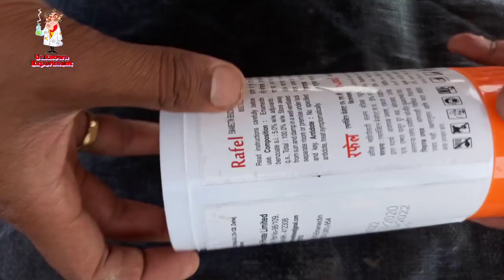High pressure Car/Bike washer making at home.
In this video we are making high pressure car washer at home.

12v water pump-